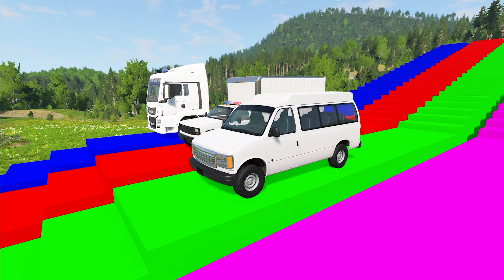Double Flatbed Trailer Truck vs Speedbumps Train vs Cars | Tractor vs Train Beamng.Drive 0158